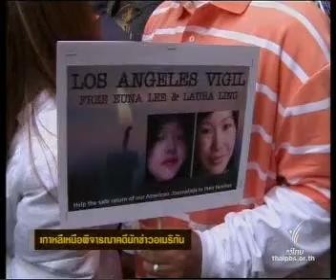4JUN09 THAILAND's NEWS 11of12; PART11